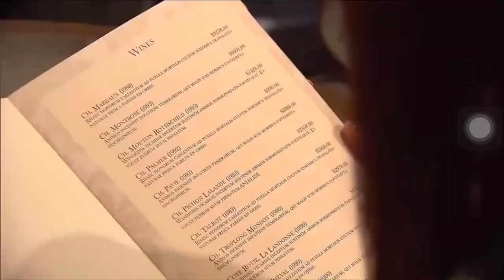(英语短语1）威士忌加冰？